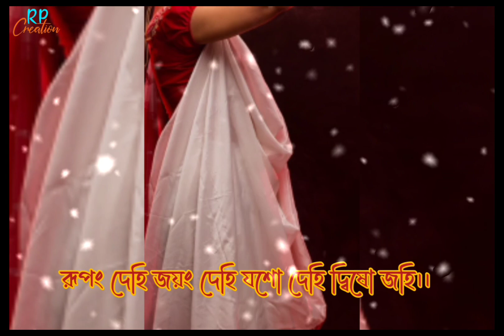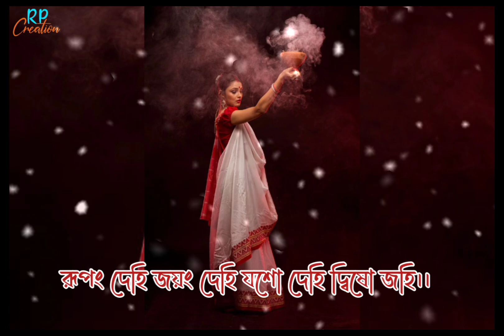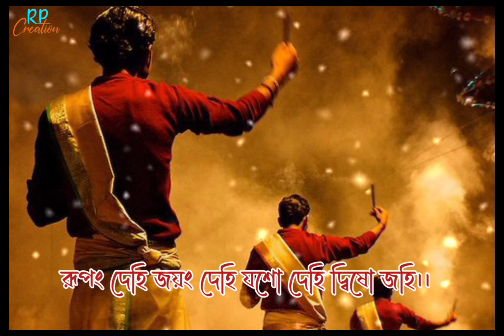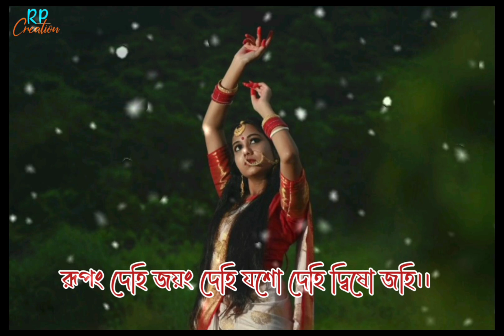Rupam Dehi Jayam Dehi Yasho Dehi Dvisho Jahi| Lyrical Video Song | Rp Creation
RP CREATION💓💖💖💓

IMPORTANT NOTICE :-

Something are  Copyrighted. All Right  to above Music label & No copyrights Infringement intended.

🎬 Movie / Album -
📌 Song Name -
🎤 Singer(s) -
🎧 Tune / Music -
✍️ Lyricist -
🏷️ Music Label -
• 🗓️ Release On -

LYRICKS :

Rupang Dehi Lyrics in Bengali

ওঁ জয় ত্বং দেবি চামুণ্ডে জয় ভূতাপহারিণি।

জয় সর্বগতে দেবি কালরাত্রি নমোহস্তু তে।।

জয়ন্তী মঙ্গলা কালী ভদ্রকালী কপালিনী।

দুর্গা শিবা ক্ষমা ধাত্রী স্বাহা স্বধা নমোহস্তু তে।।

মধুকৈটভবিধ্বংসি বিধাতৃবরদে নমঃ।

রূপং দেহি জয়ং দেহি যশো দেহি দ্বিষো জহি।।

মহিষাসুর-নির্ণাশি বিধাত্রি বরদে নমঃ।

ধূম্রনেত্রবধে দেবী ধর্ম্মকামার্থ-দায়িনি।

রক্তবীজবধে দেবি চণ্ড-মুণ্ড-বিনাশিনি।

নিশুম্ভশুম্ভনির্ণাশি ত্রৈলোক্যশুভদে* নমঃ।

বন্দিতাঙ্ঘ্রিযুগে দেবী সর্ব্বসৌভাগ্যদায়িনি।

অচিন্ত্যরূপচরিতে সর্ব্বশত্র“বিনাশিনি।

নতেভ্যঃ সর্ব্বদা ভক্ত্যা চাপর্ণে দুরিতাপহে।

স্তুবদ্ভ্যো ভক্তিপূর্ব্বং ত্বাং চণ্ডিকে ব্যাধিনাশিনি।

চণ্ডিকে সততং* যুদ্ধে জয়ন্তি পাপনাশিনি।

দেহি সৌভাগ্যমারোগ্যং দেহি দেবী পরং সুখং।

বিধেহি দেবী কল্যাণং বিধেহি বিপুলাং শ্রিয়ম্।

বিধেহি দ্বিষতাং নাশং বিধেহি বলমুচ্চকৈঃ।

সুরাসুর-শিরোরতœ-নিঘৃষ্ট-চরণাম্বুজে।

বিদ্যাবন্তং যশস্বন্তং লক্ষ্মীবন্তঞ্চ মাং কুরু।

দেবী প্রচণ্ডদোর্দ্দণ্ড-দৈত্যদর্পনিসূদিনি।

প্রচণ্ডদৈত্যদর্পঘেœ চণ্ডিকে প্রণতায় মে।

চতুর্ভুজে চতুর্ব্বক্ত্র-সংস্তুতে পরমেশ্বরি।

কৃষ্ণেন সংস্তুতে দেবী শশ্বদ্ভক্ত্যা সদাম্বিকে।

হিমাচলসুতানাথ-সংস্তুতে পরমেশ্বরি।

ইন্দ্রাণীপতিসদ্ভাব-পূজিতে পরমেশ্বরি।

দেবী ভক্তজনোদ্দাম-দত্তানন্দো-দয়েহম্বিকে।

ভার্য্যাং মনোরমাং দেহি মনোবৃত্ত্যনুসারিণীম্।

তারিণি দুর্গসংসার-সাগরস্যাচলোদ্ভবে।

ইদং স্তোত্রং পঠিত্বা তু মহাস্তোত্রং পঠেন্নরঃ।

সপ্তশতীং সমারাধ্য বরমাপ্নোতি দুর্লভম্।।

ΞΞΞΞΞΞ-Thanks to All-ΞΞΞΞΞΞ

Video Editor :- Pallabi

Thumbnail Editor :- Raj

Lyrics Add And Founder :- Pallabi

Video Uploader :- Raj

Channel Owner :- RP CREATION

Channel Controller :- Raj

Join Our Whatsapp Group Directly:-

Join Our Telegram Channel Directly:-

Watch Our Vedio Till End. And Please Comment Your Required Song.

Regrading

Team

RP CREATION

Your Feelings Status.